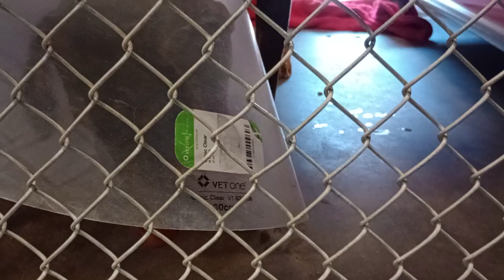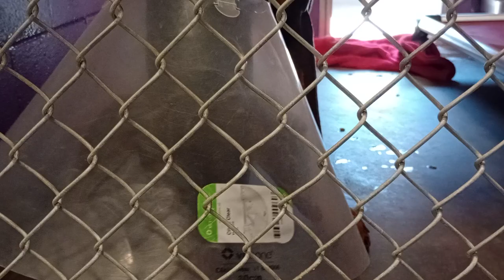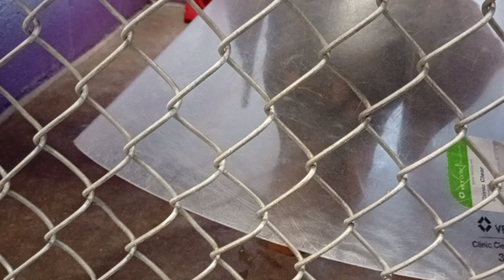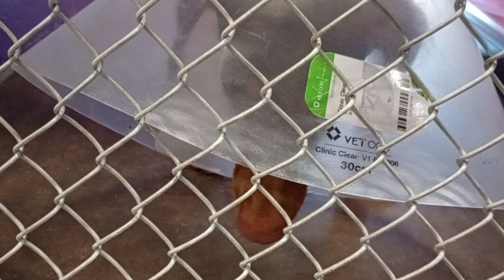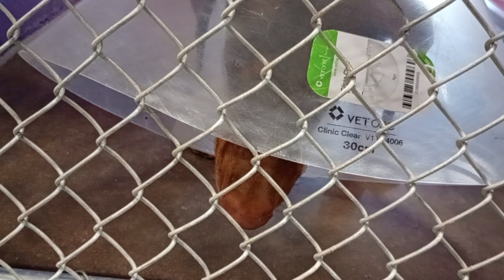Leela 1y Pet Id 943762 kennel 8 HSSAZ shelter unsure at first, she warms up wonderfully 456